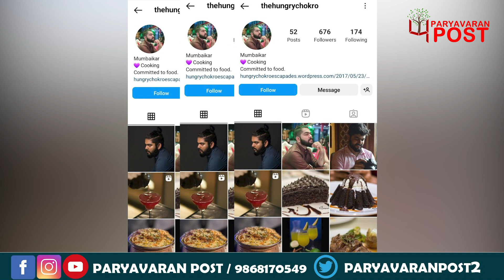जेल में आफताब की पहली रात का Video, कत्ल के बाद भी ले रहा सुकून की नींद।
Team : Delhi
Research & Script: JYOTI NISHAD
Video Editor: SUHAWNA SHARMA
Voice Over : JYOTI NISHAD